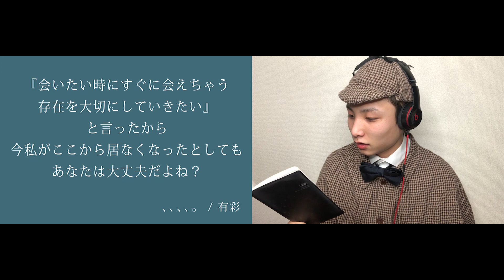masaの気になるミュージック探偵社 vol.28【Guest : 有彩】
20歳のSSW "masa"が、気になっているアーティストを徹底調査。

今回の調査対象は…。

masaも参加するセッションユニット「ぷらそにか」。
その大阪支社ともいえる「ぷらそにか大阪」に参加している有彩さんが今回の調査対象。
あれくんの新曲の経緯や、東西のぷらそにかの違いなどを紹介します。

今回ライブ演奏をしてくれた楽曲
「彼らが海で出逢うマデ」のMVが公開!!
※2021年2月22日の19時から

🔥Bedroom Radio Clubとは🔥
次世代を担うアーティストが
夜な夜な集まりしゃべります
それぞれの場所でのんびり聞いて欲しい
ちょっとゆるめのラジオ番組です

AFTER SQUALL
あるくとーーふ
Bamboo
Chapman
Chunky Cookie Club
Foods
masa (ぷらそにか)
MINOR THIRD
The Papaya Collections